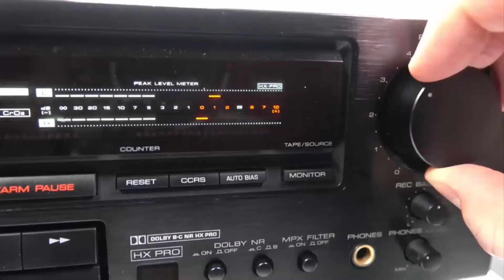ISS Transmission -astronaut Samantha Cristoforetti- Space Chat, Lazio, Italy 30.Apr.2022 08:37 UTC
IRØISS (Samantha Cristoforetti IZØUDF) - IKØWGF (Lazio, Italy)
30.Apr.2022 08:37 UTC
Istituto comprensivo di Tolfa, Tolfa RM, Italy
RX: 145.800 MHz - FM over Europe
language: Italiën
School Information:
Istituto Comprensivo Tolfa, an urban primary and middle school (student ages 8-14 years) in Tolfa is about 70 Km north of Rome.

My equipment is:
***Hardware***
- Yaesu FT-857 transceiver, 2 pcs. Baofeng UV-5R
- Diamond X-300 GP antenna,
- Home made: QFH antenna, 6 elements cross Yagi for VHF, 12 elements for UHF
- Home made antenna rotator Az/El, with computer tracking
- CAT cable for Doppler correction,
- RTL-SDR (USB receiver dongle) with LNA for VHF.
***Software***
- PstRotator software for tracking satellites and transceiver frequency control,
- Orbitron software for tracking satellites and frequency control,
- SDR# frequency control software.